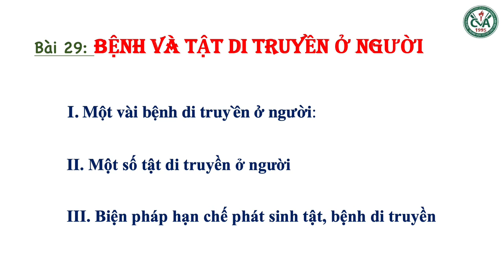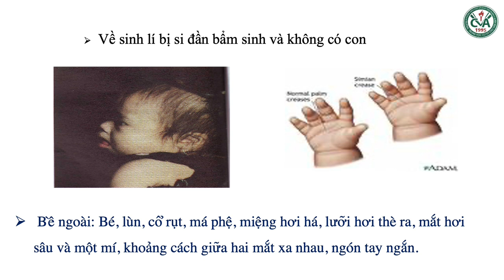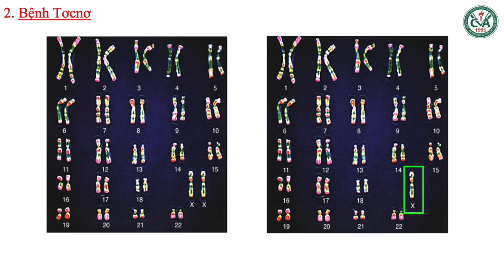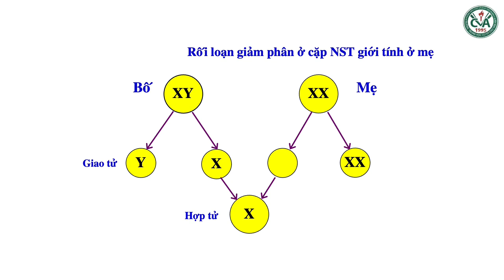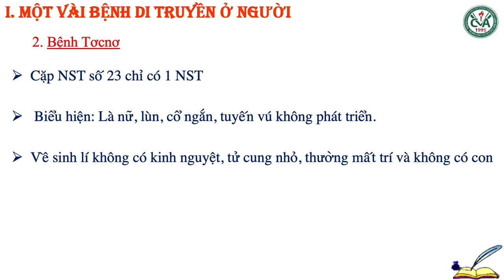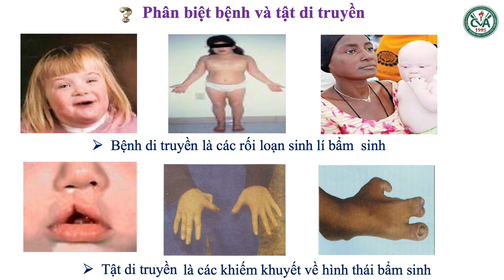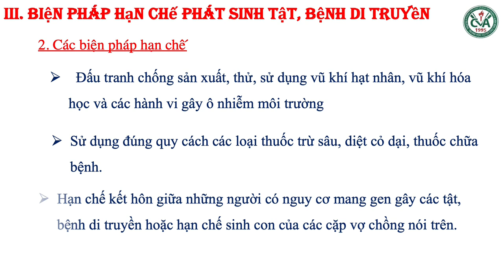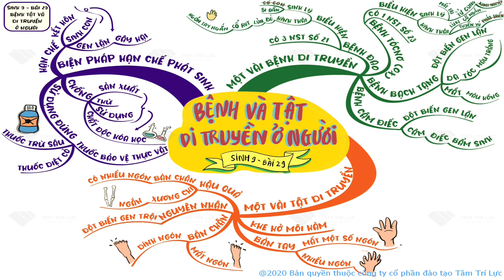SINH HỌC 9 (Tuần 14 / HK1) - Bài 29: BỆNH VÀ TẬT DI TRUYỀN Ở NGƯỜI